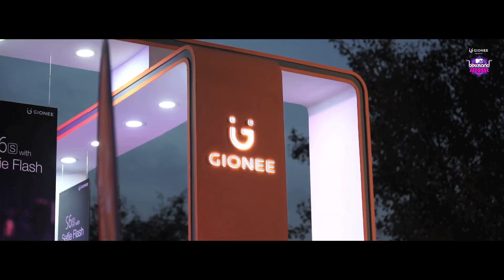Bollyland Chandigarh Highlight 5